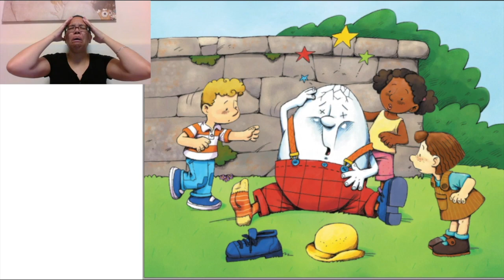UNIT8: STORY "Humpty Dumpty"